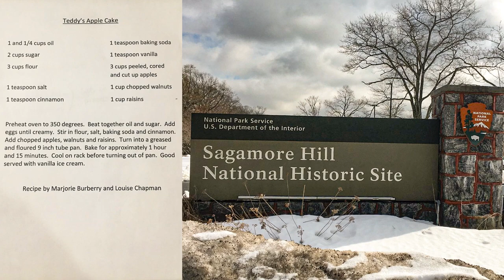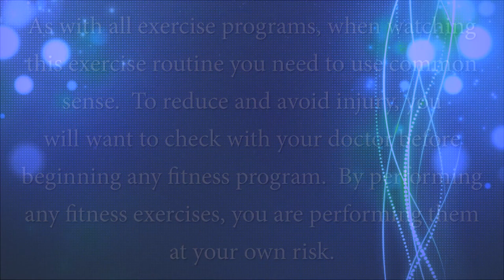Wisdom & Wonder public access TV show - Episode 1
Welcome to our first edition of Wisdom & Wonder, a valuable program co-created by staff at our Center along with 'Excel At Woodbury For Rehabilitation & Nursing' and 'Lynbrook Restorative Therapy & Nursing'. You can watch on TV on Sunday mornings at 9am (public access Channel 20 on Optimum, Channel 37 on FIOS).